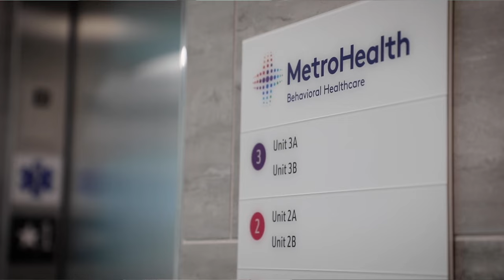MetroHealth Behavioral Health Center: A groundbreaking philosophy of care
MetroHealth integrates behavioral health across the entire system because we know mental health care is healthcare. This integration has led to their investment in the new Behavioral Health Center, which brings with it a philosophy of nurturing patients across an entire continuum of care based on their needs, ushering in a new era of behavioral health care in Cleveland.